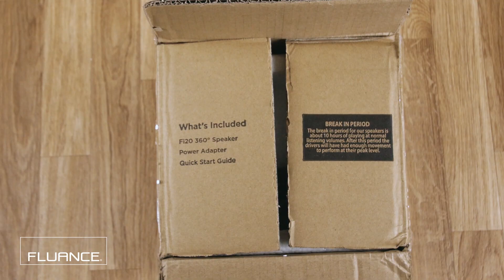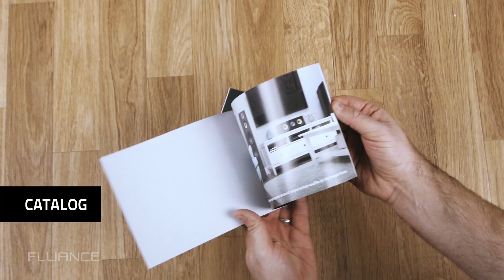Unboxing the Fluance Fi20 360 Degree Bluetooth Speaker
In this video, we will show you the Fluance Fi20 High Performance Portable Wireless 360 Degree speaker. We will show you how the speaker is packed, and take you on a tour of the buttons and inputs.

Along with your Fi20 360 Degree Speaker, you will receive:
Power Adapter
Quick Start Guide
Fluance Catalog
Lifetime Customer Support
2 Year Manufacturer's Warranty

The packaging for the Fi20 is specifically designed to keep it safe. We recommend saving the original packing in case you need to transport your speaker in the future.

Fluance Fi20 High Performance Portable Wireless 360 Degree Speaker